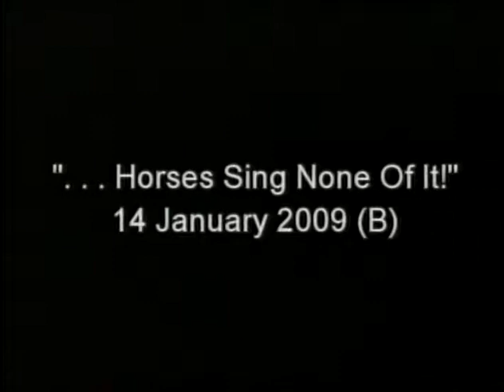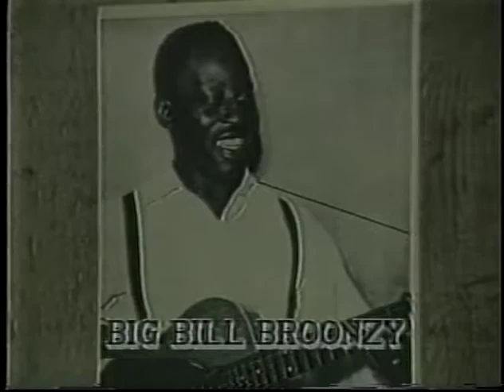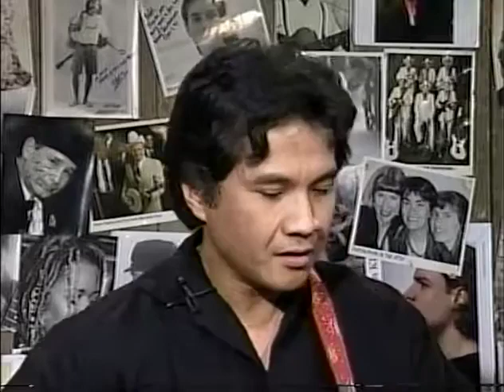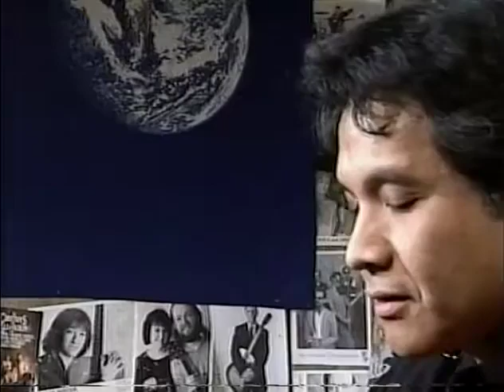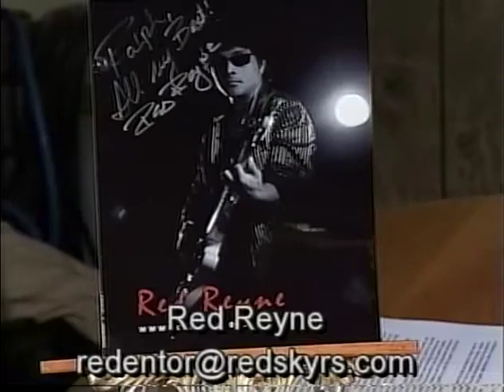HORSES SING NONE OF IT! 460 Red Reyne AKA Redentor Jimenez 1/14/09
HORSES SING NONE OF IT! 460 Red Reyne AKA Redentor Jimenez 1/14/09 Red Reyne is gently falling on your ears.